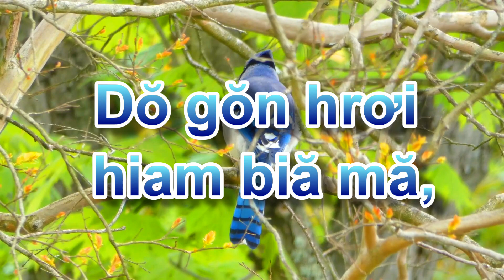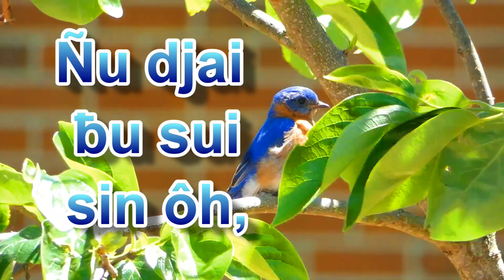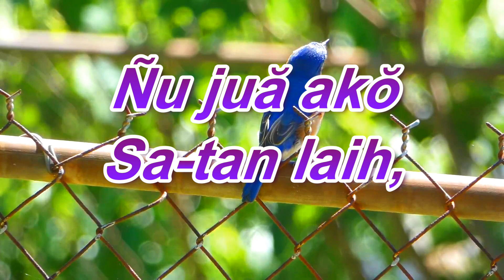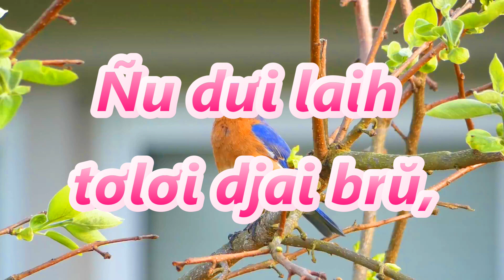HALÊLUYA! KRIST HƠDIP GLAĬ (Hră Adoh mrô 60)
1. Amăng pơsat dlam arăng dơr Ñu, Yê-su, Ană Ơi Adai.
Dŏ gŏn hrơi hiam biă mă, Yê-su, Tha kâo.

Tơlơi Adoh Glaĭ:
Tơbiă mơ̆ng pơ-sat Yê-su hơdip (Yê-su hơdip.)
Ơi Adai brơi kơ Ñu hơ-dip glaĭ dơ̆ng. (dip glaĭ dơ̆ng.)
Yê-su Krist tơbiă mơ̆ng pơ-sat hăng tơlơi mơyang Ñu.
Laih anŭn Ñu jing Tha Yang Prŏng dŏ hơdip na-nao.
Ñu tơ-gŭ. (Ñu tơ-gŭ.)
Ñu tơ biă! (Ñu tơ-biă!)
Ha-lê-lu-ya! Krist hơdip glaĭ.

2. Ñu djai ƀu sui sin ôh, Yê-su, Ană Ơi Adai.
Ñu djai amăng klâo hrơi đôč, Yê-su, Tha kâo.

3. Ñu juă akŏ Sa-tan laih, Yê-su, Pơtao Prŏng kâo.
Ñu dưi laih tơlơi djai brŭ, Yê-su, Yang hơdip.